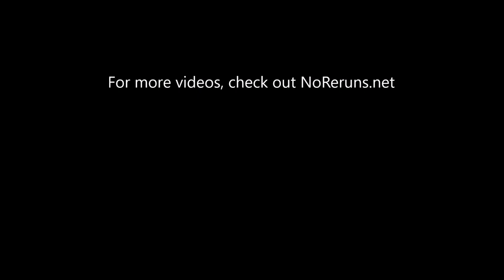NEXT Q&A with Michael Mosley & Eve Harlow (SDCC 2019)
FOX's new event series NEXT was originally supposed to premiere earlier this year, but due to the COVID TV production shutdowns, it has been held for FOX's fall schedule. At last year's San Diego Comic-Con, we got a chance to talk about the technological thriller with some of the creators and cast, including stars Michael Mosley ("CM") & Eve Harlow ("Gina").

For more videos, check out NoReruns.net